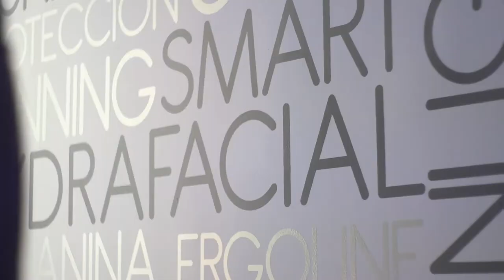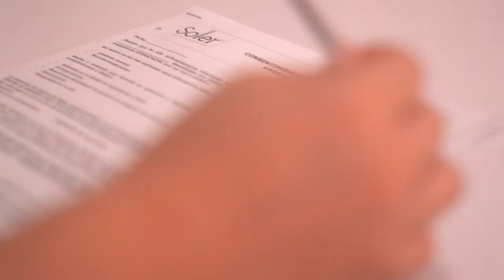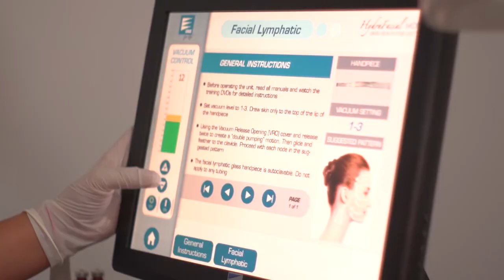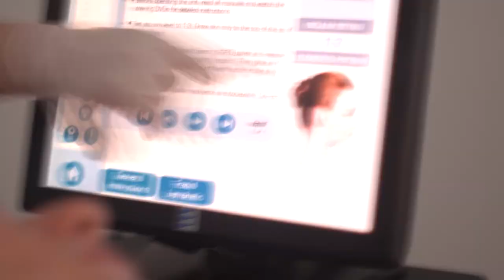Limpieza facial - Soler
El cuidado de la piel es algo que cada vez y con el pasar del tiempo tendremos que hacer constantemente por culpa de la contaminación y todos los químicos con los que nos encontramos diariamente.

Es por ese motivo que nosotros nos fuimos para un lugar de Medellín donde cuidan la salud de nuestra piel y allí le hicimos a Sebastián un tratamiento.